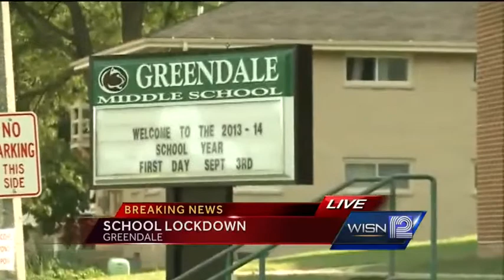Two Greendale schools locked down for hour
Two Greendale schools are locked down for an hour as police during a police search.